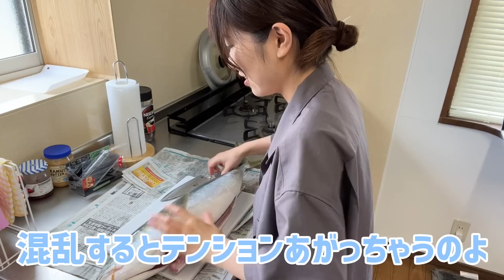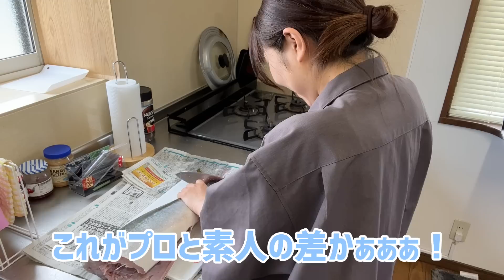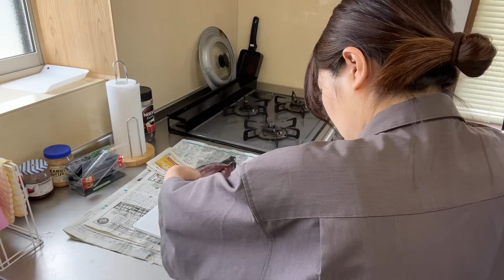不器用女子がブリを三枚おろしにさばいたら身がピラピラになりました。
魚を三枚おろしにさばくのは久しブリ！これで美味しいぶりしゃぶ作るぞ！不器用女の修行はまだ始まったばかり🐟 料理の腕を上げていきたいぜ。今回私の修行という名の実験に付き合ってくれた鰤ちゃんには感謝です...！

　→nachangagaga